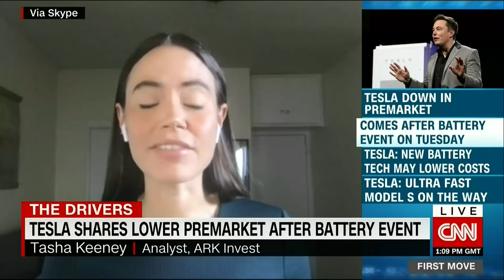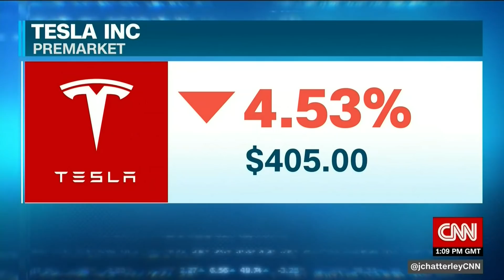ARK Invest, Tasha Keeney on Tesla and Battery Day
Interview with Tasha Keeney an analyst at ARK Invest on Teslas future and current stock price and battery day